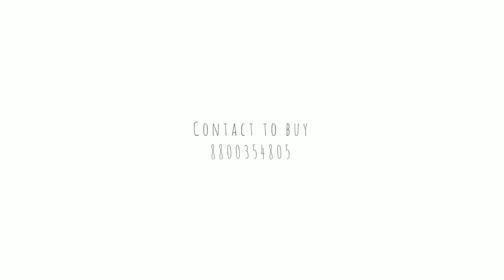Visiting card for sale | Price $88 dollar | by riimy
Card   in illustrator design any graphic work contact in below/ by riimy+K

Addverties
Animation
Facebook post
Instagram post
Mock up
Bannar poster
Illustration art
Web pages
Etc...